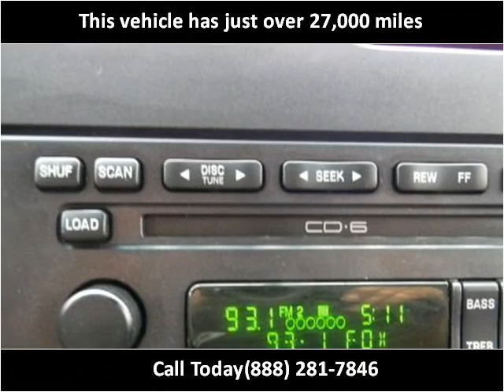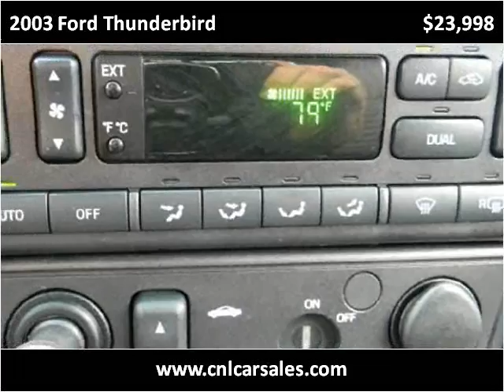2003 Ford Thunderbird Used Cars Shepherdsville, Mt. Washingt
This 2003 Ford Thunderbird is available from Craig and Landreth Cars - Shepherdsville.